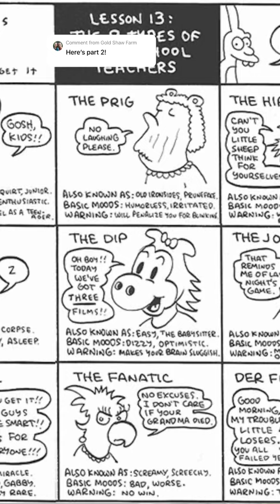How Matt Groening Changed My Life